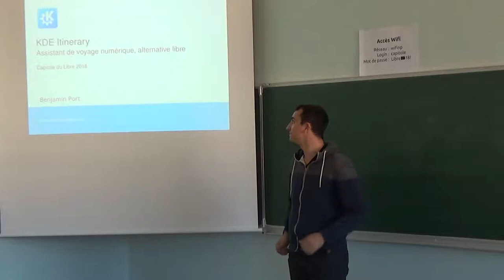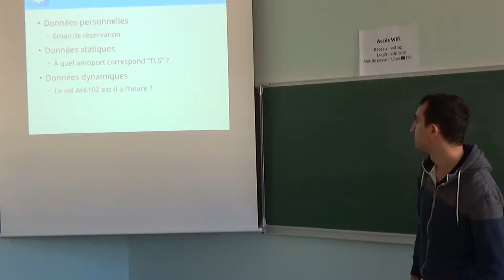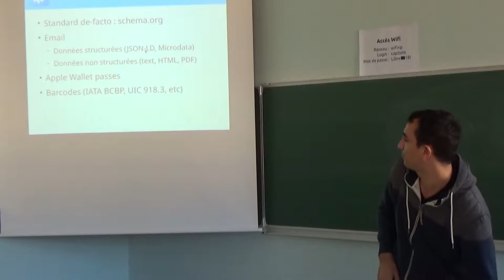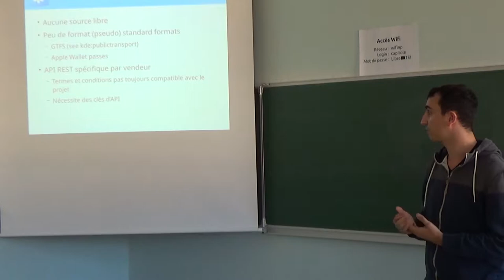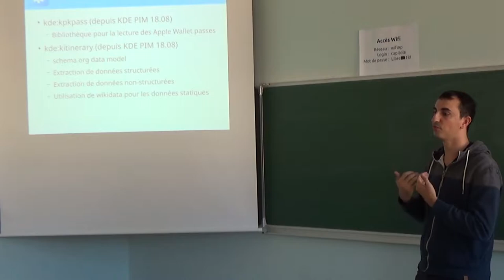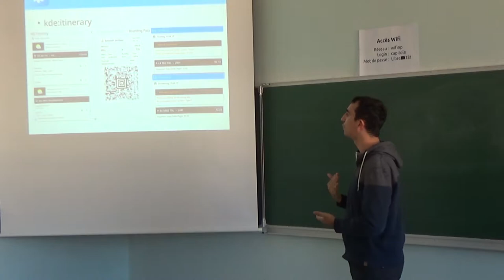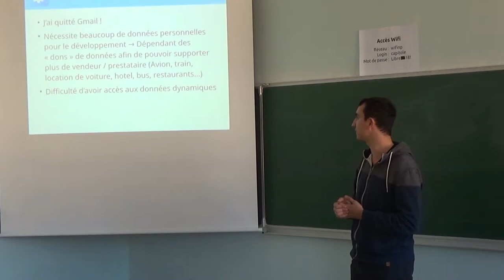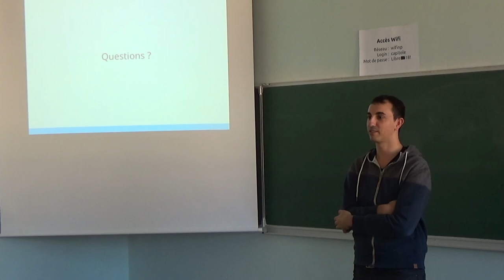Planificateur de voyage - alternative libre - KDE Itinerary — Benjamin Port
Afin d'organiser au mieux ses voyages, il peut-être interessant de centraliser l'ensemble de ses réservations (moyen de transport, logement, restaurant...) au sein d'une même application.

Des solutions propriétaires existent (TripIt, Google Trips), néanmoins ces solutions s'immiscent dans votre vie privée, au travers de vos mails.

Afin de répondre à ce problème KDE Itinerary propose de faire ces traitements localement afin de garantir que vos données ne seront transmises à aucun tiers.

Au cours de cette présentation nous reviendrons sur l'utilité d'une telle application, son fonctionnement et les problématiques auxquelles nous faisons face.